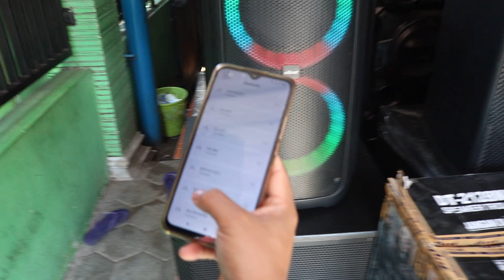Speaker DAT DT 2128 MAX2 kirim ke bogor